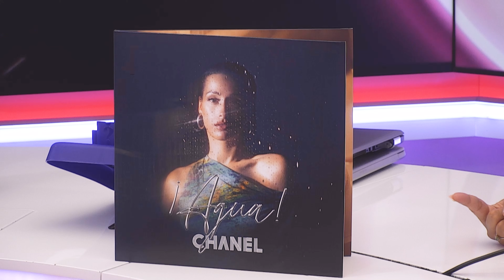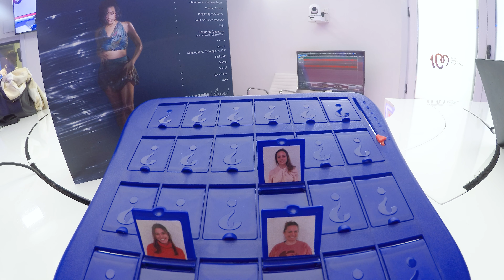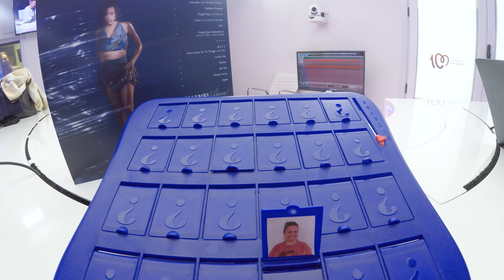Chanel: "Sigo teniendo esa niña interior"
Chanel visita el estudio de CADENA 100 de la mano de Antonio Hueso para presentar su esperado primer álbum '¡Agua'!. Una entrevista distendida y divertida en el que la artista se abre para charlar de su trayectoria desde su paso por Eurovisión.

Escucha la radio con la mejor variedad musical y disfruta de los mejores contenidos de entretenimiento